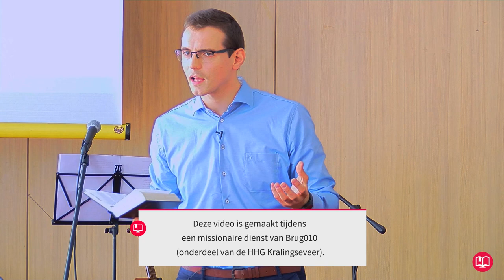Is zonde nu echt zo erg? | Victor van der Meer